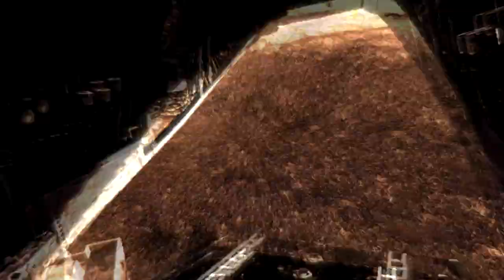Прохождение Call of Duty Modern Warfare 2007 #6 (Взрыв ядерной бомбы)